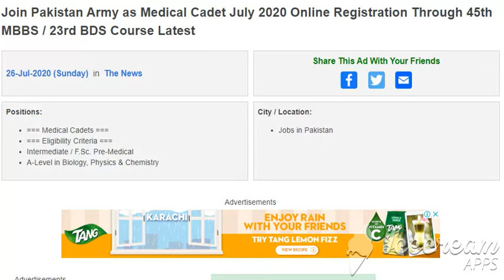Join Pakistan Army as Medical Cadet July 2020 Online Registration Through 45th MBBS / 23rd BDS Cours